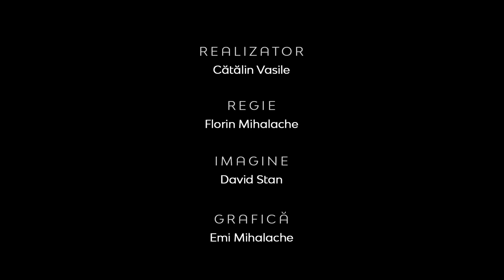A face vs a nu face misiune | Valer Monafu | Între Bare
CIF: 33686860